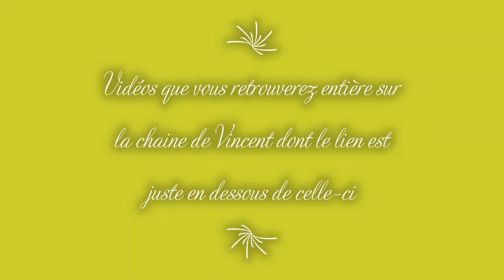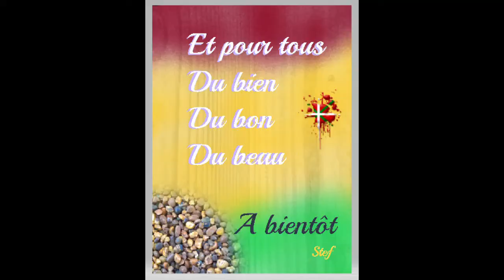Rencontre et partage avec Vincent de la chaine Se préparer à partir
Lien de la chaîne de Vincent pour ceux qui ne le connaîtraient pas